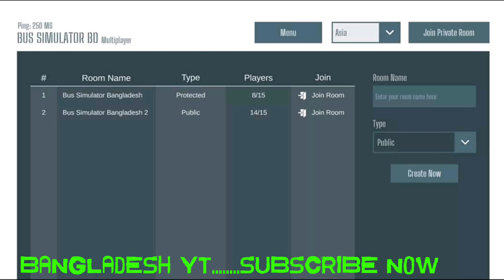Bus Simulator Bangladesh | Update News, New Bus | Andriod Games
Hey Friends...
Today we are going to talk about Bus Simulator Bangladesh 🇧🇩

Andriod Games, Mobile phone games,
Bus Simulator indonesia, Bus Simulator Bangladesh , Tech News